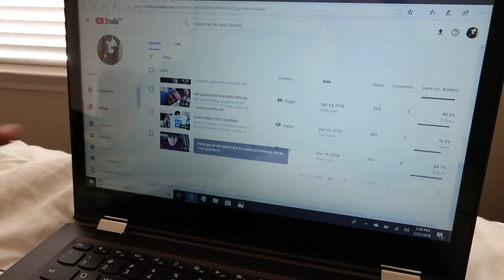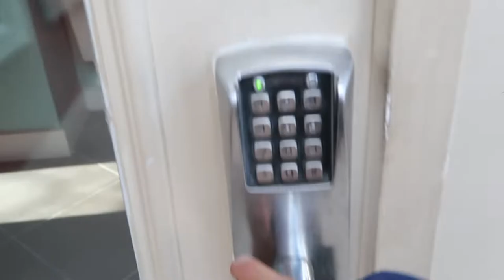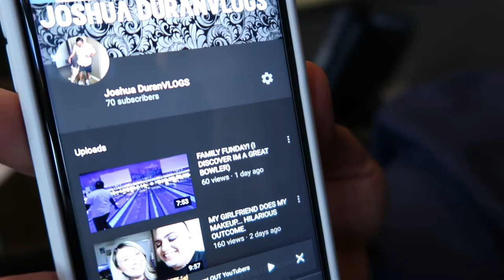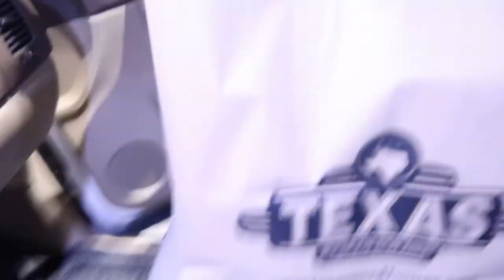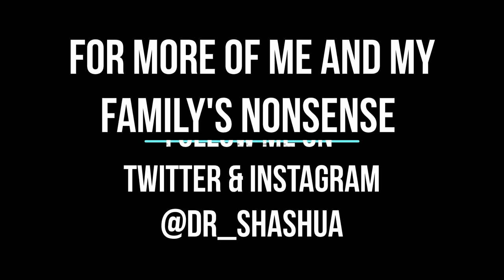WE HAD A FIGHT... (so i threw the tv remote)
SHE SHOT ME IN THE FACE WITHA NERF GUN.. SO I THREW THE REMOTE BACK... (the remote didn't break) also if you have any info on AKC registered dogs drop some knowledge on us !

THANK YOU TO EVERYONE FOR THE SUPPORT IT TRULY MEANS EVERYTHING TO US.